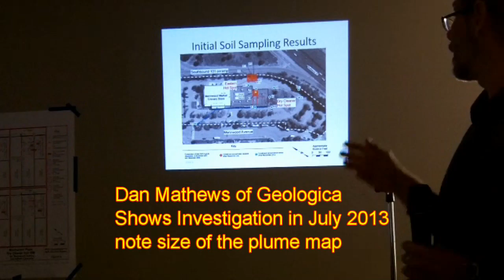Marinwood Plaza Toxic Waste "only a few pounds"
In July 2013, Geologica, the consultant for the Marinwood Plaza property owners, Hoytt Enterprises, states that the spill at Marinwood Plaza is probably only "a couple of pounds".  We do not find it credible that in 50 years of continuous service as a dry cleaning plant that only a pint of solvent was spilled at the Prosperity Cleaners site.  The plume is at least 35 feet deep and extends 1/2 mile to the East as of September 2015 and the plume has yet to be fully defined.  We believe hundreds of pounds must have be disposed of improperly.  Toxic soil vapors threaten neighboring Casa Marinwood and toxic water contamination is found at a nearby ranch.  Aggressive treatment of the hotspot is needed immediately.